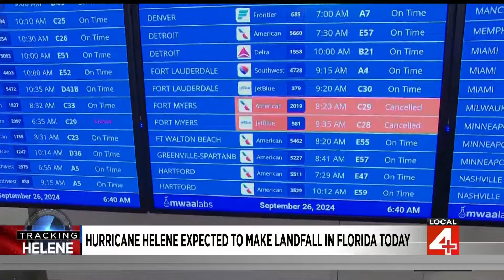Local 4 News at 4 -- Sept. 26, 2024